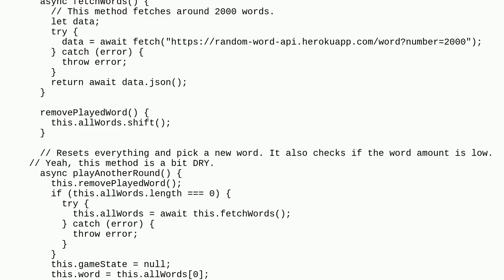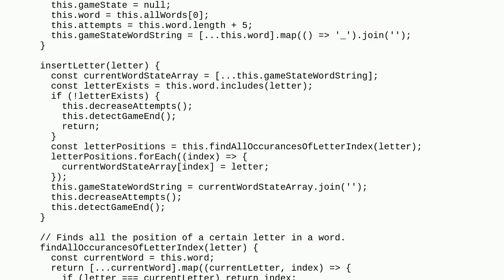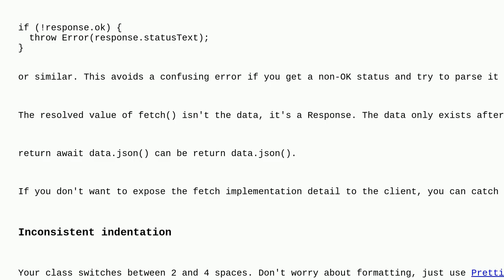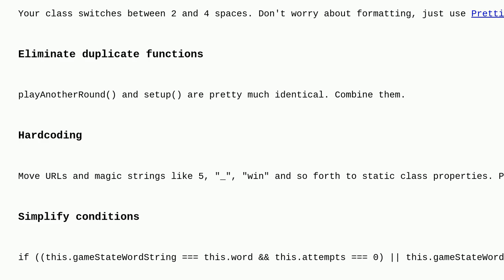Codereview: Hangman game in JavaScript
Hangman game in JavaScript

A special thanks goes out to the awesome community

  hangman javascript